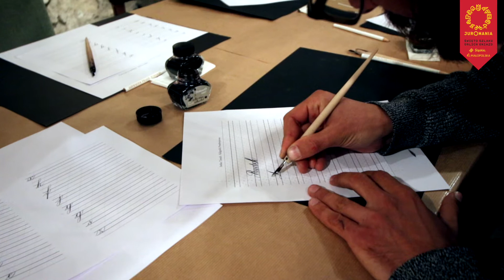Juromania2019 Pieskowa Skała